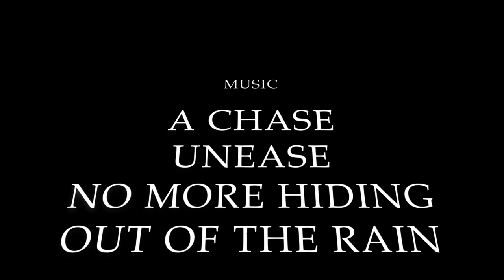The Room | Student Short Film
The Room (Written & Directed by Brandon Dingman) puts an expert detective (Nicholas Sadler) against a unique suspect (Benjamin Isaacson) under strange circumstances. Who will walk away from the interrogation room with what they want?

Starring:
Nicholas Sadler
Benjamin Isaacson
Matthew Dingman
Matthew Zacharias

Crew:
Matthew Yurko
Collin Heil
Joesph Hart
Norman Arquette
Konya Walker

Special Thanks:
Tyler DePerro
Justin Dingman
Washtenaw Community College
ForBeginnersCG
RoyaltyFree — Videos for content creators
ProductionCrate